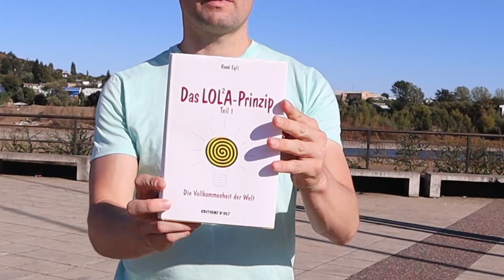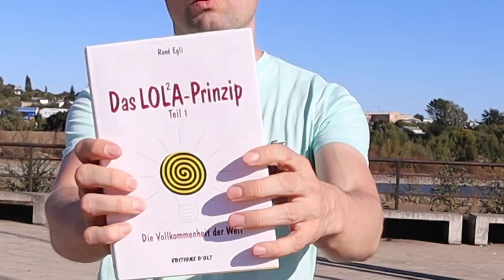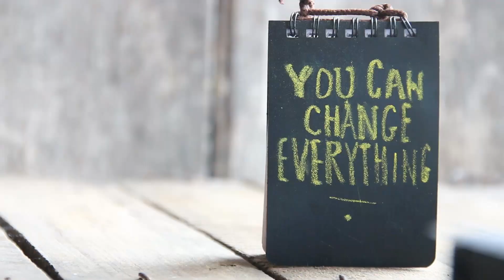🙋‍♂Glücklich werden 🙋‍♀ | Buchanalyse LOLA + John Strelecky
Zum Buch LOLA Prinzip
Zum Buch von John Strelecky

Heute git es gleich 2 Bücher in unser Buchzusammenfassung. Dieses mal aber nicht mit dem Hintergangen des Business Aufbaus, sondern um glücklich zu werden. Dazu habe ich euch das LOLA Prinzip mitgebracht und das Buch Folge dem Rat deines Herzens von John Strelecky. Beide Bücher habe ich gewissermaßen genossen und beide Bücher haben mich mal wieder ein bisschen auf den Boden zurück geholt und geerdet. Mehr dazu im Video: